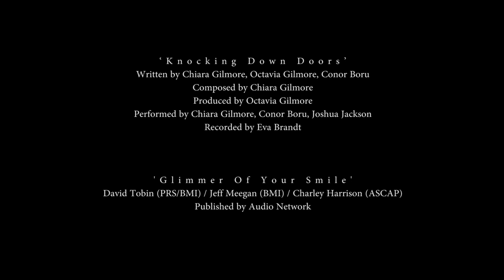"SHOWTIME" - *Award Winning* British Short Film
Two partners in crime, one last shot at the big time, but can they hold their nerve? There's more than meets the eye with this shady pair.

Winner of the Audience Choice award at the Hollyshorts Film Festival Monthly Screenings in LA. Official selection at numerous film festivals.

Shot on a Sony FS7, edited on Adobe Premiere CC.

Writer - Conor Boru
Producers - Yasen Atour, Conor Boru
Director of Photography - Adrian Musto
1st Assistant Director - Sam Blythe
Editors - Conor Boru, Jared Rogers
Composer - Ross Townsend Green
Sound Design - Greg Patmore, Joel Neale
Sound Recordist - Taylor Rae Papworth
Grading - Adrian Musto
2nd Assistant Director - Charis King
Musical Directors - Octavia Gilmore, Chiara Gilmore
Pianist - Chiara Gilmore
Sammys singing voice - Joshua Jackson
Choreography - Stuart Vincent

'Knocking Down Doors'
Written by Chiara Gilmore, Octavia Gilmore, Conor Boru
Composed by Chiara Gilmore
Produced by Octavia Gilmore
Performed by Chiara Gilmore, Conor Boru, Joshua Jackson
Recorded by Eva Brandt

'Glimmer Of Your Smile'
Dave Tobin (PRS/BMI)/ Jeff Meegan (BMI)/ Charley Harrison (ASCAP)
Published by Audio Network